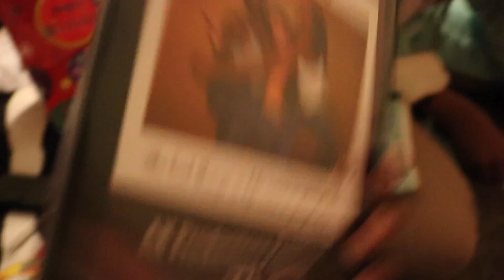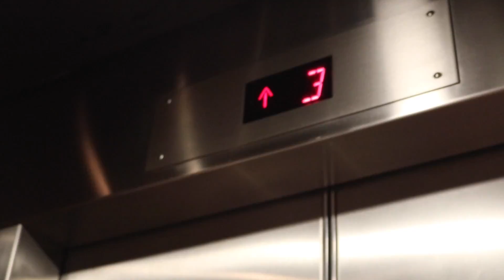Christmas Break Vlog | The Trio & Family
My Christmas Break has consisted of spending time with my bestfriends (The Trio) and family. We took a random road trip to Houston, Texas on Christmas Eve.